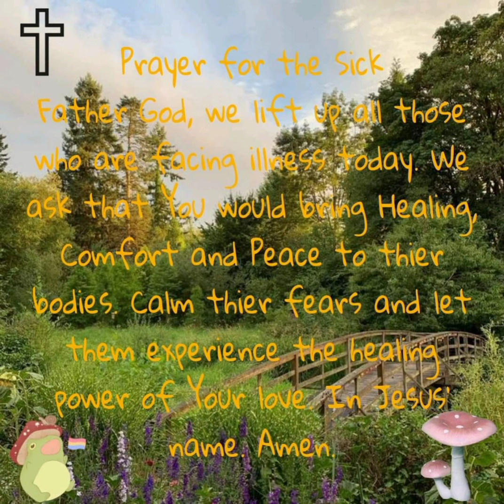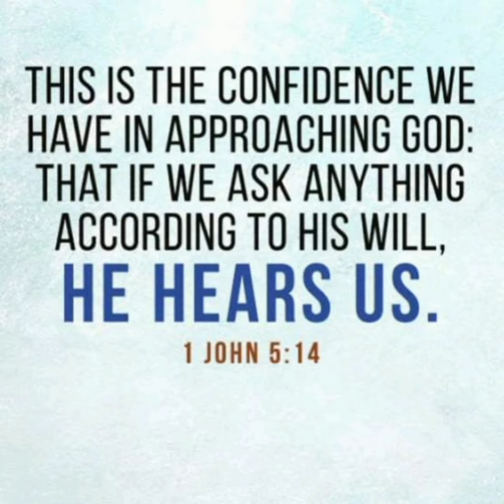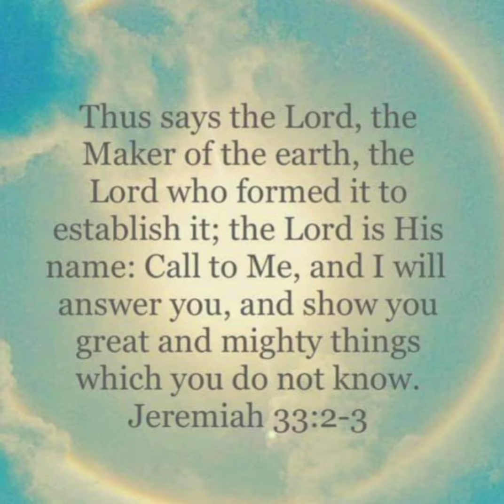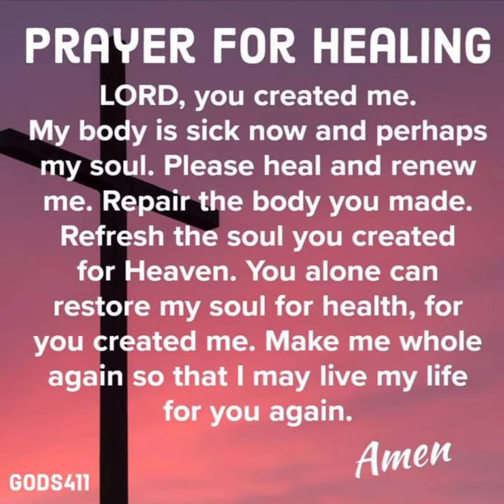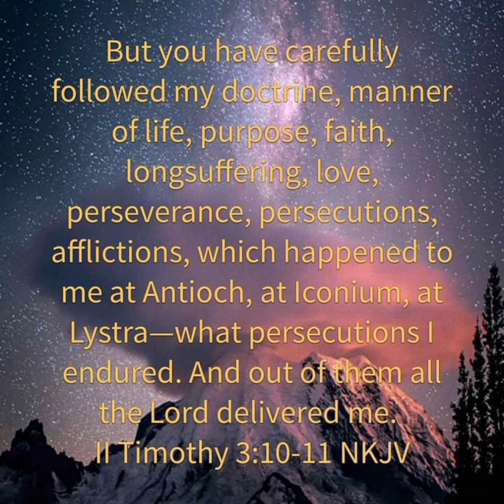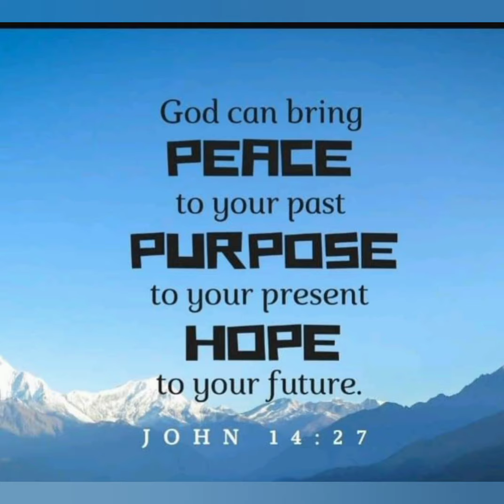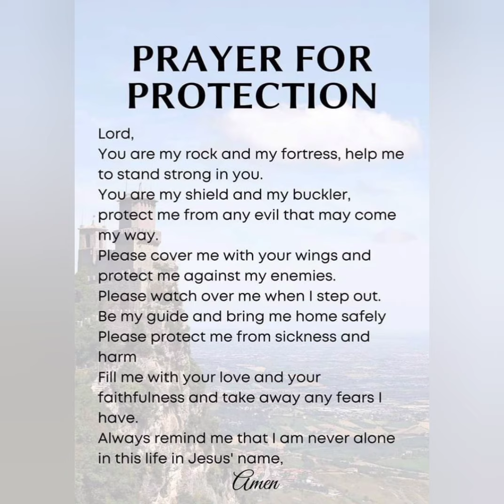Praise and Worship Song with prayer. Christian song for all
A christian song for all with prayer and bible verse for encouraging in Gods Word.